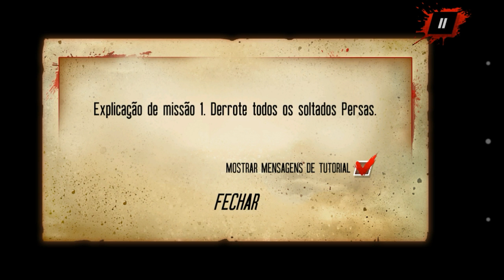300 - O COMEÇO DA REVOLUÇÃO #1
SEJAM BEM VINDOS A DESCRIÇÃO NÃO ESQUEÇE DE DEIXA AQUELE LIKEE 👍🏻

🍃STATUS🕊

🎙Nada melhor do que fazer tudo na calada , ninguém viu , ninguém sabe , ninguém espalha , ninguém estraga 😌❤